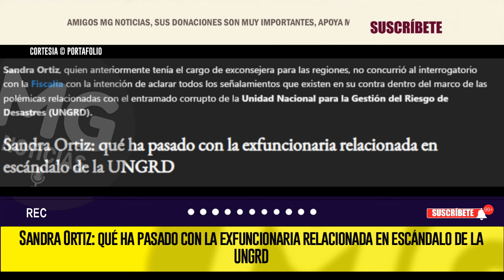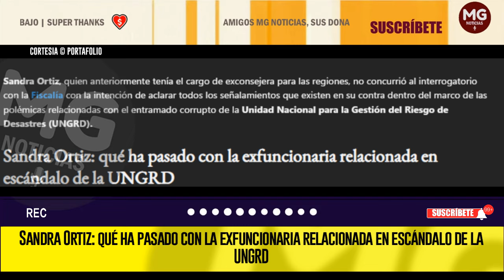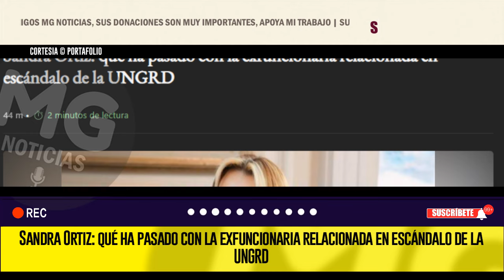SANDRA ORTIZ ⛔ QUÉ HA PASADO CON LA EXFUNCIONARIA RELACIONADA EN ESCÁNDALO DE LA UNGRD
Sandra Ortiz, quien anteriormente tenía el cargo de exconsejera para las regiones, no concurrió al interrogatorio con la Fiscalía con la intención de aclarar todos los señalamientos que existen en su contra dentro del marco de las polémicas relacionadas con el entramado corrupto de la Unidad Nacional para la Gestión del Riesgo de Desastres (UNGRD).
PORTAFOLIO